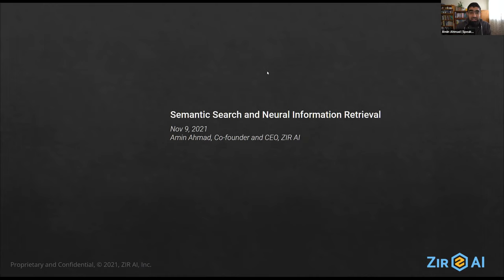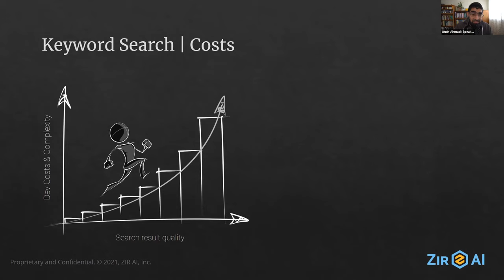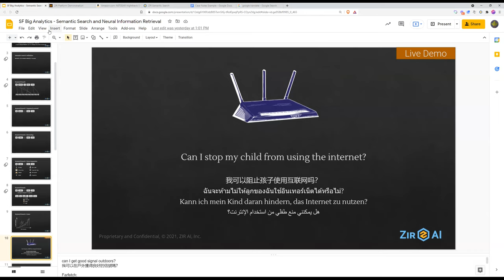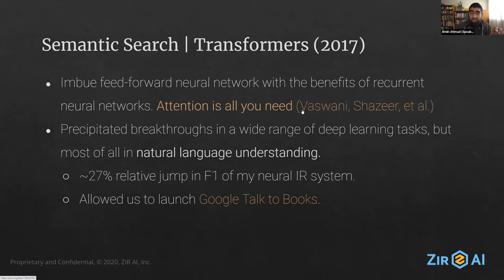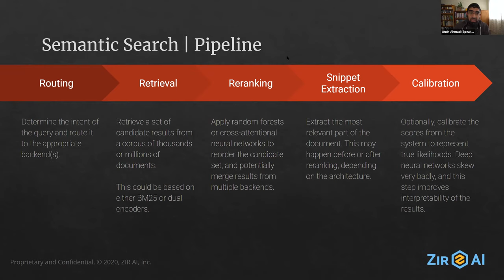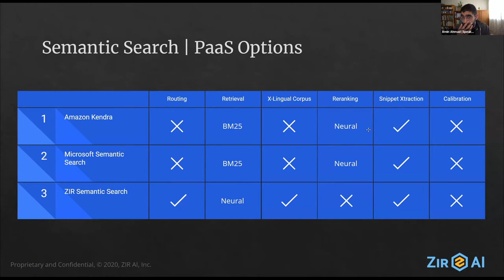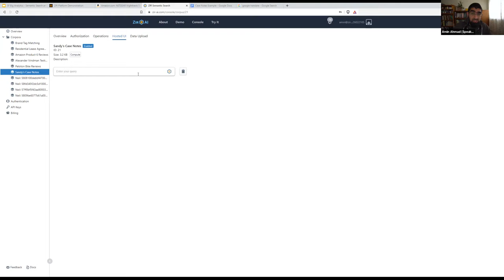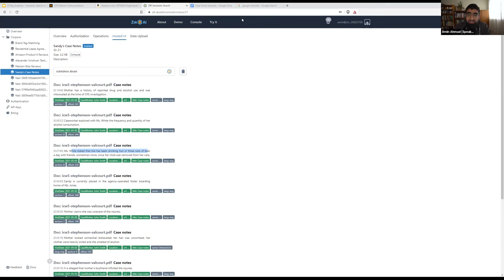SFBIgAnalytics_20211109: Semantic Search and Neural Information Retrieval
In 2017, the introduction of transformers into feed-forward neural networks enabled computers to achieve human-level performance on a range of language tasks.

In this talk, we will describe some of the theory behind these systems, and explain how it can be applied to search and information retrieval problems.